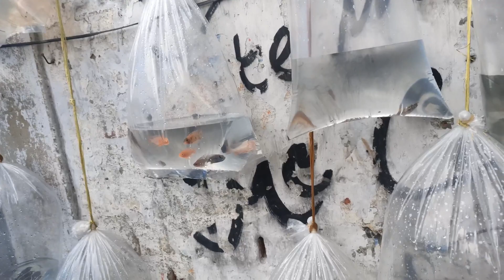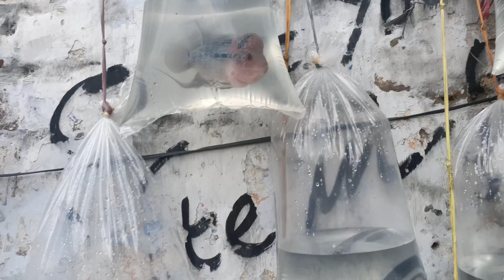GALIFF STREET FISH MARKET VISIT (PART 2) Ft. DJ VLOGS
WELCOME TO DJ VLOGS GUYS ,Cheap Rate FISH Available
GALIFF STREET PET MARKET KOLKATA INDIA.
Hobbyists can find various species including rare verities of dogs, birds, rabbits, guinea pigs, pigeon, fish, aquatic mammals, plants and flowers.
CONGRATULATIONS EVERYONE WE ARE NOW FAMILY OF 1000 SUBSCRIBERS...THANK YOU EVERYONE..LOVE YOU ALL.